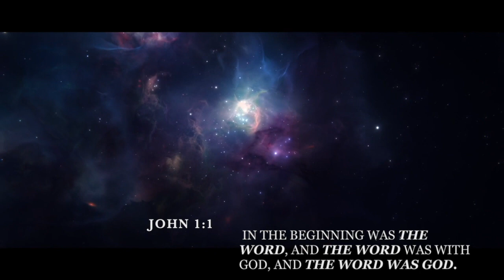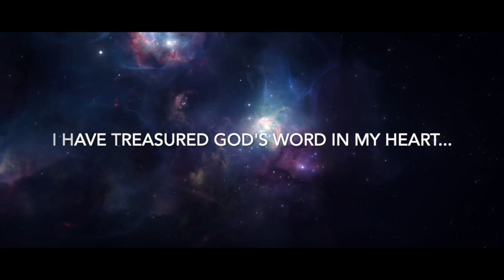Ep 57 Encouragement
Have you been encouraged as a Christian today? Well join us as we discuss the word using a biblical context!